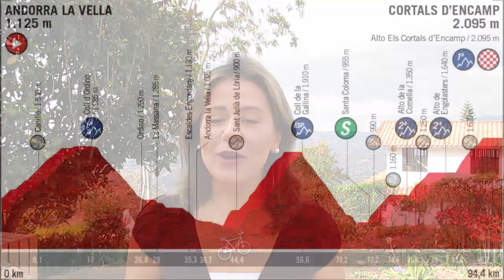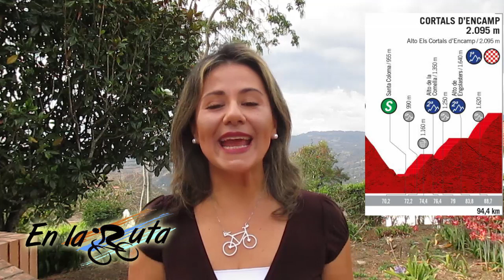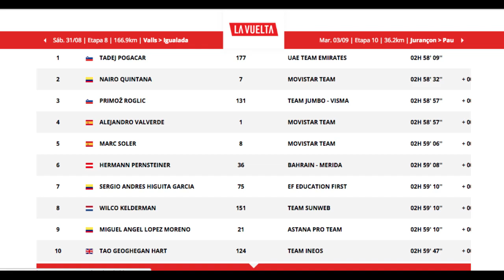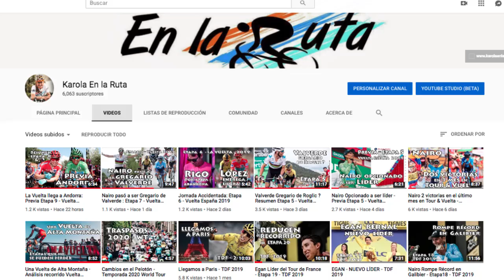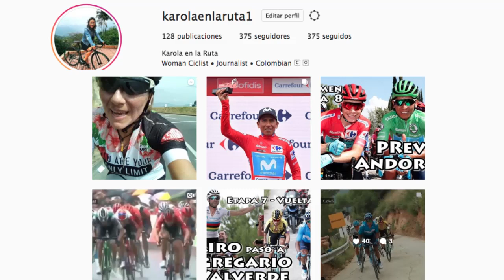La dureza de Andorra: Resumen Etapa 9 - Vuelta España 2019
Etapa que evocó a ese ciclismo épico, en el que la dureza del terreno y las condiciones climáticas no tiene compasión con los ciclistas · Conozca todos los detalles de la etapa 9 y los cambios que tuvo la general · Gracias por Acompañarme

Correo para estar en contacto y Rodar con Karola